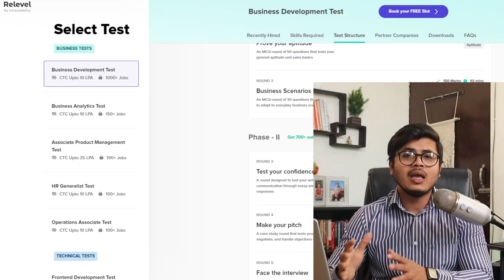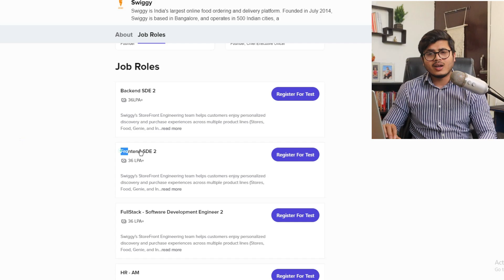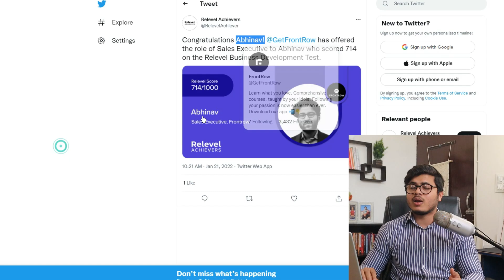Permanent Work from home jobs for Students 2022 | Chat Process jobs in India | Interview 100% sure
search "Pawan Verma jobs & earning"

Apply For PALETTE INTERACTIVE INDIA PRIVATE LIMITED ( Permanent Work from home )

Watch the video before applying for Response

🔴free Advance Microsoft excel course with certificate (Do not miss this) -

Use Code -  Pawan100